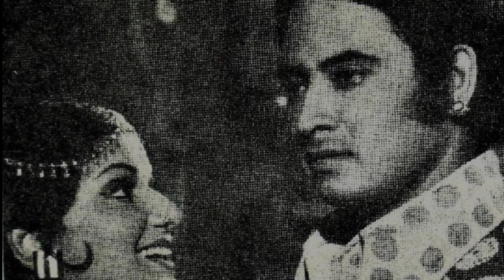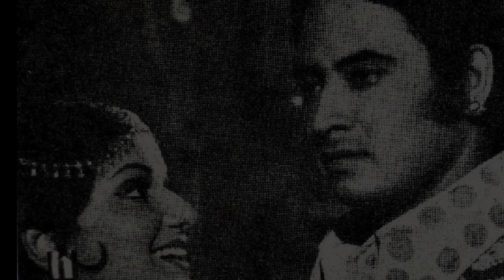Uttam Kumar Only Bangladeshi Actress।Biography of Bangladeshi Actress Olivia।Ajana Galpo।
olivia

actress olivia biography

actress olivia

olivia gomez bangladesh

actress olivia life story

actress olivia documentary

olivia gomez

bangla serial actress

top 10 bangladeshi hindu actors and actresses

bangladesh full movies

olivia bangla movie song

nuton & olivia

olivia bangla movie

অভিনেত্রী অলিভিয়া গোমেজ

অলিভিয়া

অভিনেত্রী অলিভিয়ার জীবনী

অভিনেত্রী অলিভিয়া লাইভ পারফরমেন্স

কোথায় আছেন অলিভিয়া

অলিভিয়া বাংলা ছবি

বাংলাদেশি হিন্দু নায়িকা

চরিত্রের অভিনেত্রী

অলিভিয়ার সিনেমা

অলিভিয়া গোমেজ